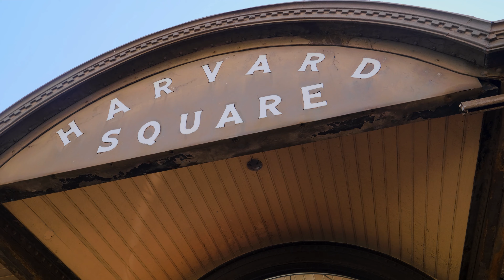New England 4K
October 2020 Esther and I visited New England.  We covered Massachusetts, Maine, New Hampshire, Vermont, and Rhode Island in just a few short days. There is so much to see but we moved pretty quick from the beaches of Cape Cod and Portland to the white Mountains and the calm waters of Lake Champlain.